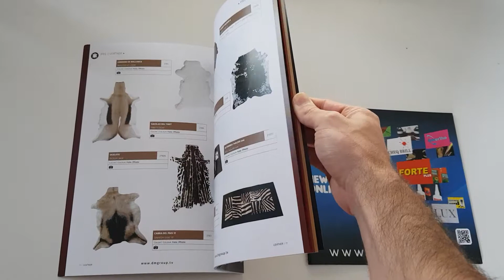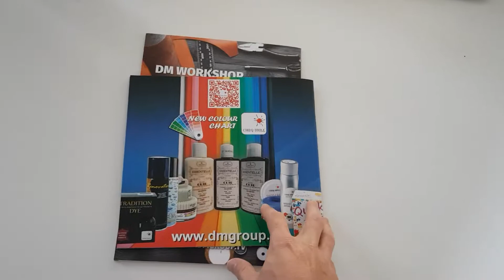Dmgroup - New Catalogues